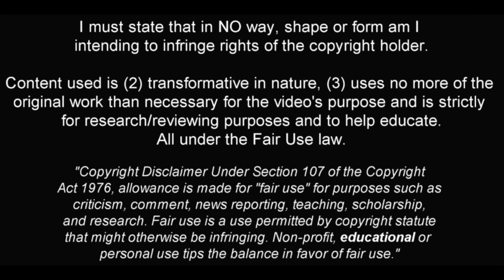STANISLAV IVANOV ✭ ARDA ✭ Skills & GOALS ✭ 2024 ✭